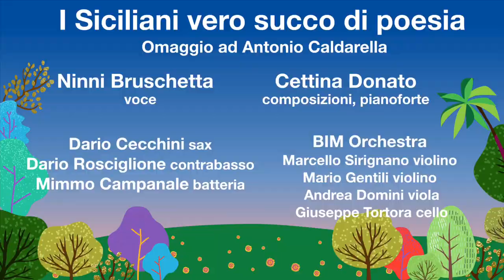Ninni Bruschetta e Cettina Donato - ConcertiParco21 BACK&ON stage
"I Siciliani - vero succo di poesia" è l'omaggio di Ninni Bruschetta al poeta Antonio Cardarella e alla sua “troppa vita”. Costruito sulle musiche composte, arrangiate ed eseguite da Cettina Donato, lo spettacolo è andato in scena alla Casa del Jazz per ConcertiParco21 con un raffinato ensemble di musicisti. Godetevi la Sicilia più intensa con la nostra clip BACK&ON stage.

👉 iconcertinelparco.it